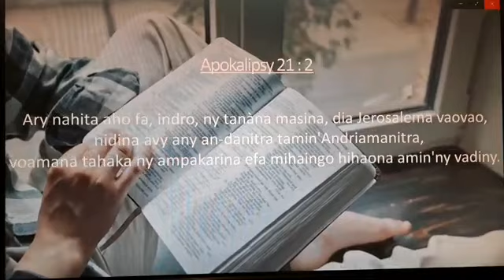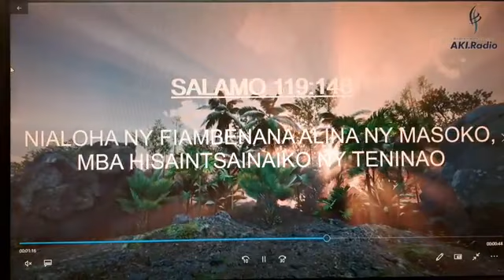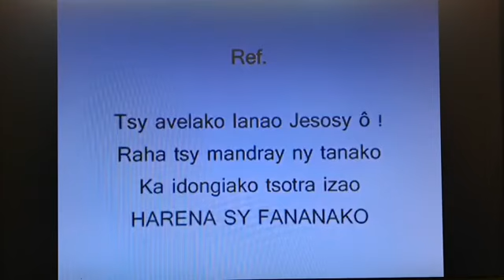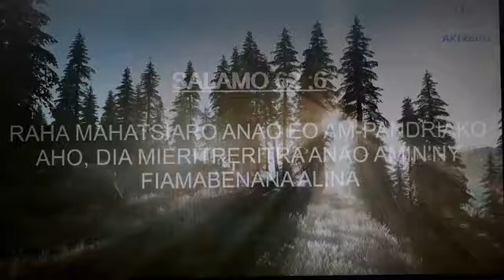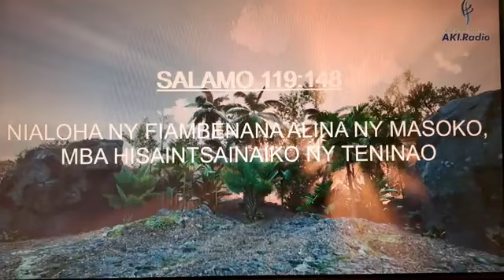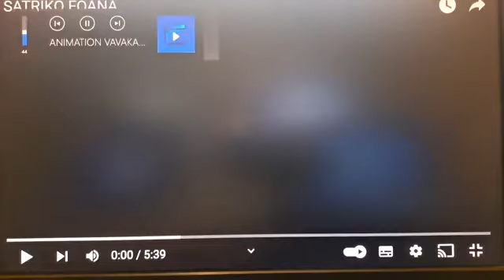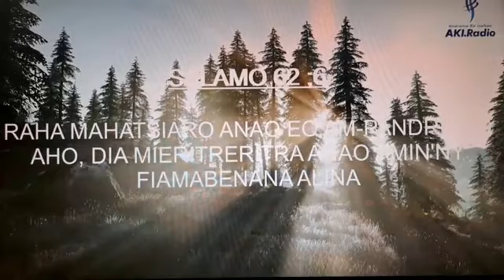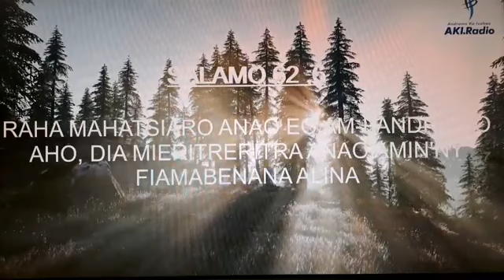Andramo ka izahao . Omeo ny anjara hanina sahaza . Ihama .15/05/23.